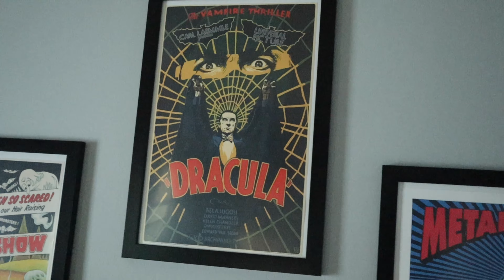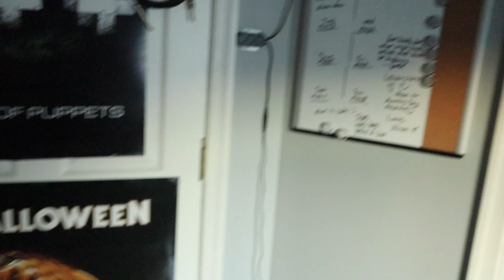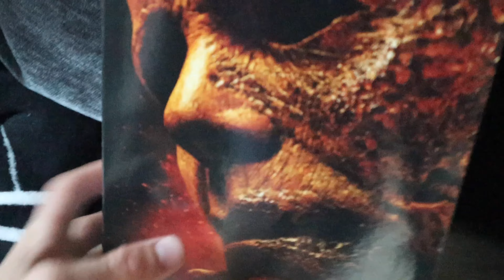Fireworks, Surfboards, and Baseball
Living In American By James Brown
The Raft By Fat Freddy's Drop

650subscribers when published